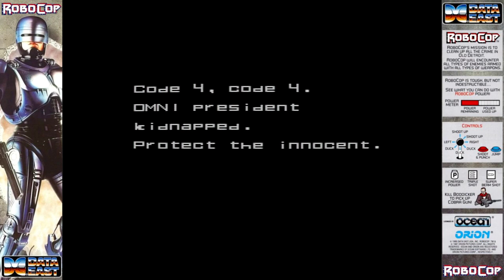Robocop [ARCADE] Gameplay Zerando pela primeira vez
RoboCop é um jogo de ação beat 'em up/run-and-gun desenvolvido e publicado pela Data East para arcades em 1988, baseado no filme de 1987 com o mesmo nome. Foi sub-licenciado para Data East pela Ocean Software, que obteve os direitos da Orion Pictures na fase de roteiro.

RoboCop is a beat 'em up/run-and-gun action game developed and published by Data East for arcades in 1988, based on the 1987 film of the same name. It was sub-licensed to Data East by Ocean Software, who obtained the rights from Orion Pictures at the script stage. Data East and Ocean Software subsequently adapted the arcade game for home computers.
The game was a critical and commercial success. The arcade game was the highest-grossing arcade game of 1988 in Hong Kong, and reached number-two on Japan's monthly Game Machine arcade charts. On home computers, the game sold over 1 million copies worldwide, and it was especially successful in the United Kingdom where it was the best-selling home computer game of the 1980s.